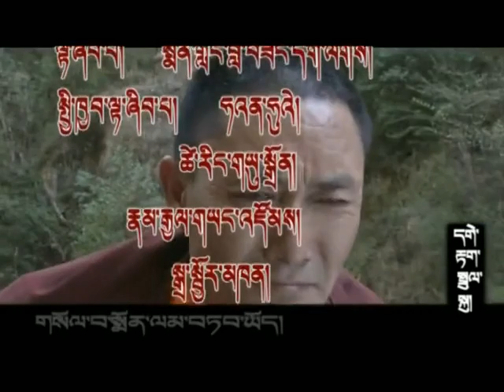Tibetan Language Film ༼ དགེ་རྟག་སྤྲུལ་སྐུ་། ༽ part 04